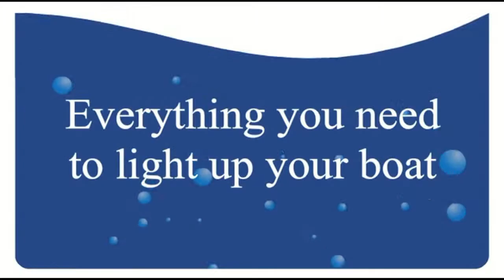Lumitec Capri LED Flush Mount Spreader Light by YachtLights com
Lumitec Capri LED Flush Mount Spreader Light by YachtLights com, Lumitec Capri LED Flush Mount Spreader Light by YachtLights com